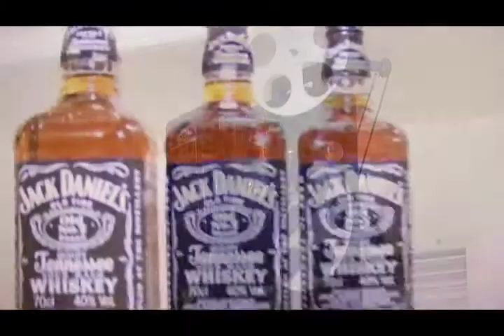pl polish diamond community event Wroclaw 11 2010 restauracja pod gryfami 9min